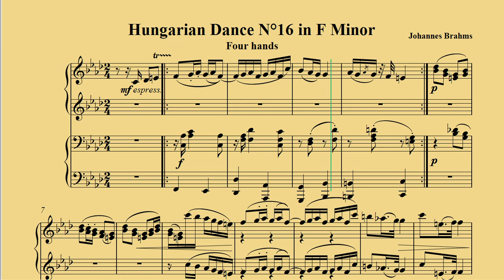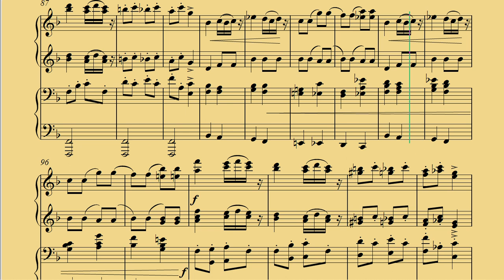Johannes Brahms Hungarian Dance N°16 four hands